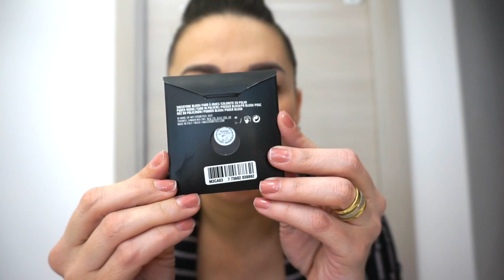Compras de produtos novos !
Oi lindonas fiz novas comprinhas , cada produto maravilhosos e muito bons.